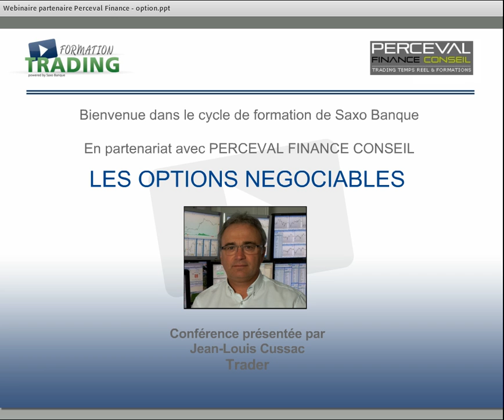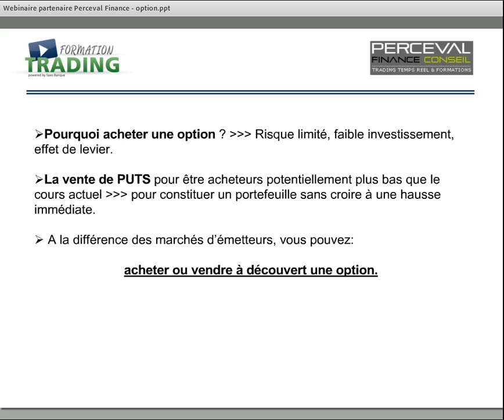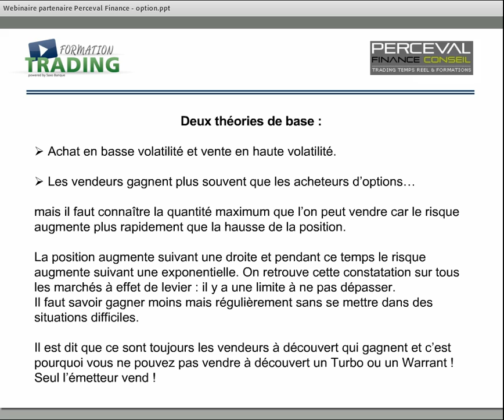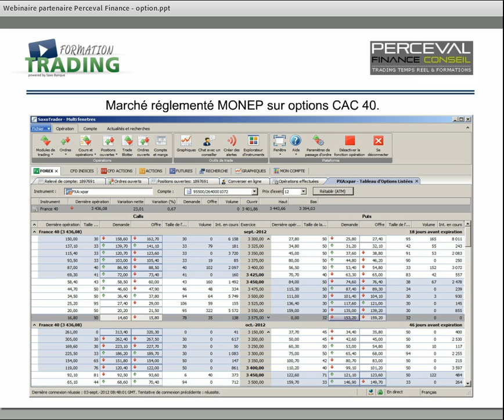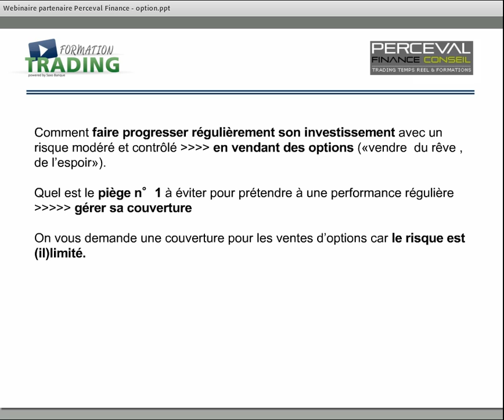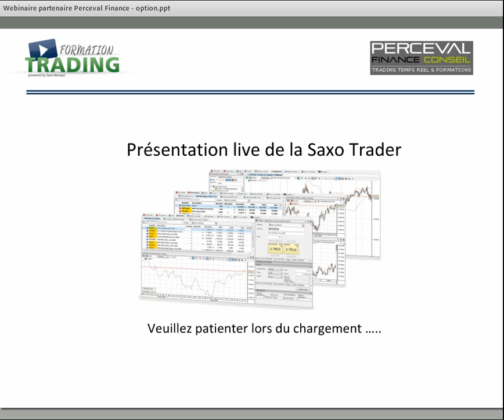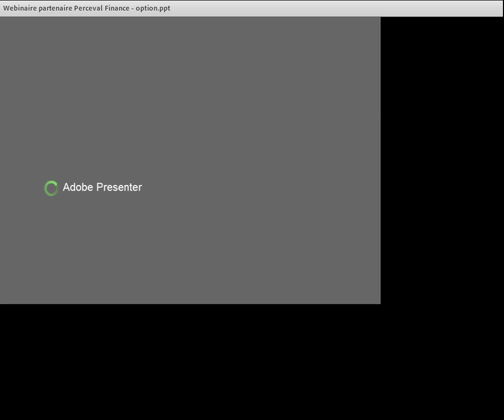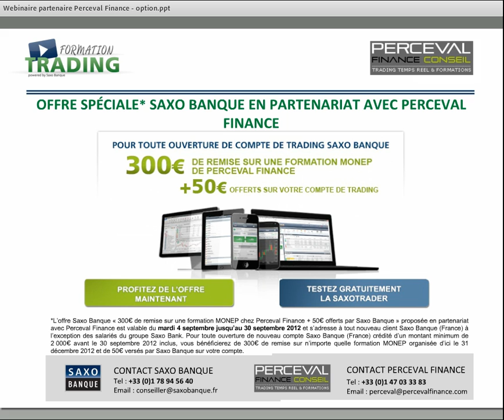Wébinaire : Trader les options avec Jean-louis CUSSAC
Trading Facile sur MT4. La clef est ce nouvel indicateur de retournement.

Résumé de cette vidéo :

Qu'est qu'une option ?
Comment et pourquoi acheter ou vendre une option ?
Dans quels buts ?
Découvrez une formation gratuite de 1 heure 30.
Vivez l'expérience d"un trader présent sur les marchés financiers depuis + de 30 années. Les conseils des PROS ont beaucoup de valeur - Ecoutez-les !
Révélez le trader qui est en vous ! Découvrez le pouvoir des empreintes sur les marchés financiers et stylez votre trading :

Testez une méthode en semi automatique (Faites vous accompagner virtuellement)